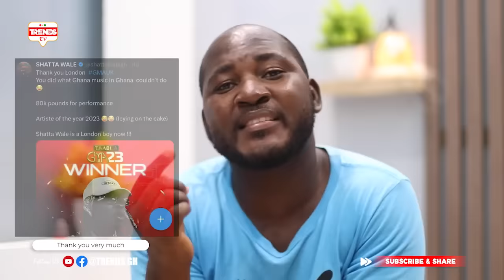Gyimii, AKwasi Aboagye firɛs back Shatta Wale for Insúlting Despite, Calls UK Gov't on Tax arrɛst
Gyimii, AKwasi Aboagye firɛs back Shatta Wale for  Insúlting Fadda Dickson & Despite, Calls UK Gov't on Tax arrɛst.